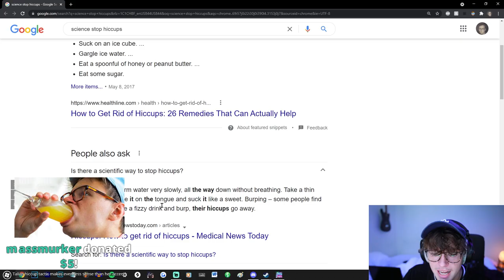I MADE 5UP RAGE AFTER HIS TRASH TALK WENT WRONG! Ft Steven Suptic & Talia Mar (Fall Guys)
This video showcases Fall Guys gameplay with myself, Steve Suptic, Talia Mar & 5up where we attempt to get one of our first crowns. This video showcases all of the key moments, funny clips and live reactions from all of us - Including a moment where 5up attempts to trash talk me and it goes terribly wrong.

-Ellum 🌏